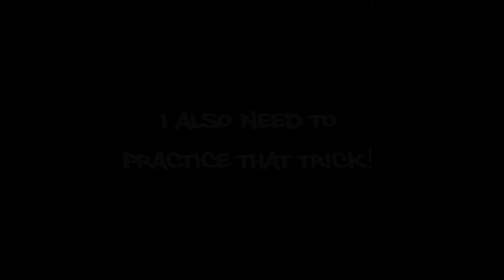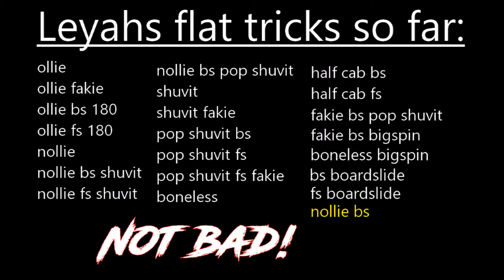Father daughter skate 105: Leyah learns nollie backside!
This time Leyah gets a challenge to learn nollie backside! She has tried that trick maybe five or six times before, so she has an idea of how it is supposed to be done. I think that she will be able to learn this trick pretty quickly.

Now looking back, it was no problem for her to learn that trick whatsoever and she took it down with only a few attempts. This is her 22st flat trick! The "funny" part is that I myself am really uncomfortable with the nollie bs and I don't think that I have tried that it for more than maybe 25-30 attempt total, so if I don't watch out she will soon do it waaaay better than me! :-O

We actually filmed this video a couple of weeks ago, but for some reason it never got edited and it was almost entirely forgotten! But now it finally left the editing table.